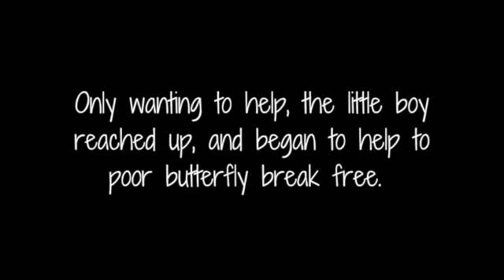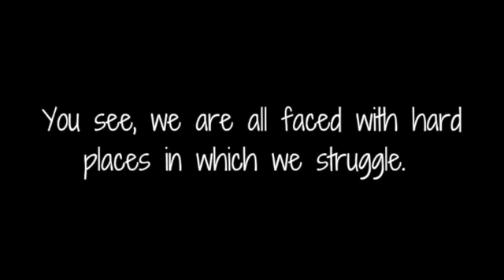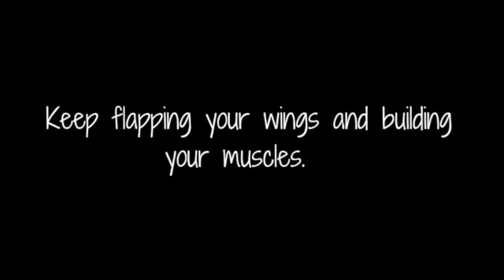FAITH IT FRIDAYS | Your Struggle May Lead to Purpose | How Help Can Handicap | Mariesa M-G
Take a look at this story to see how there can be purpose in your struggle. Be encouraged!